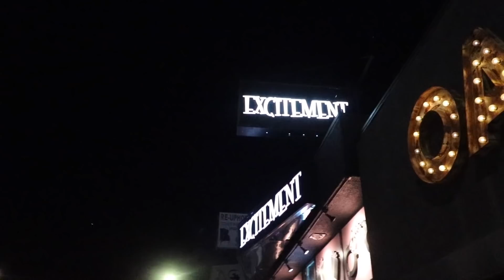My Best friend Flew Across The Country To Surprised Me *Emotional*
My best friend Marc Gomez flew to LA to surprised and things got emotional.